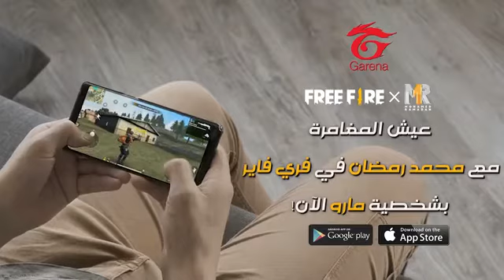Free Fire x Mohamed Ramadan اعلان محمد رمضان الرسمي في لعبة فري فاير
تبعونى على الفس بوك